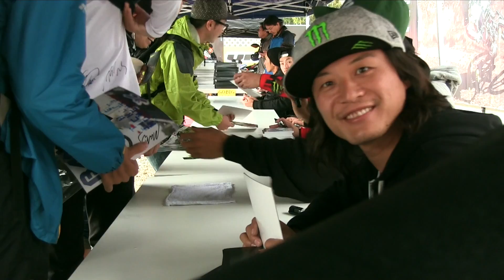GO BIG 2014 ROUND4 SETO SRAM PARK